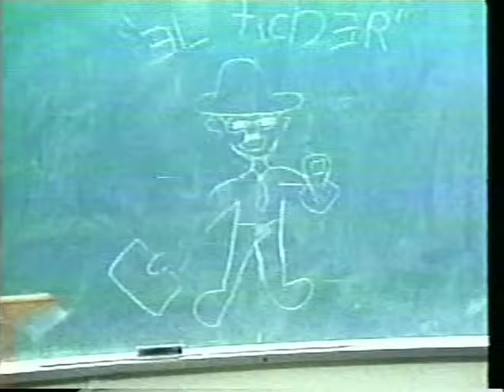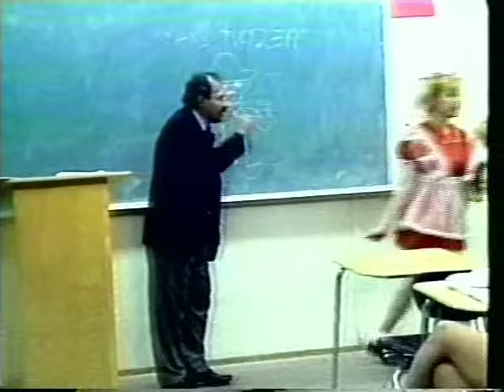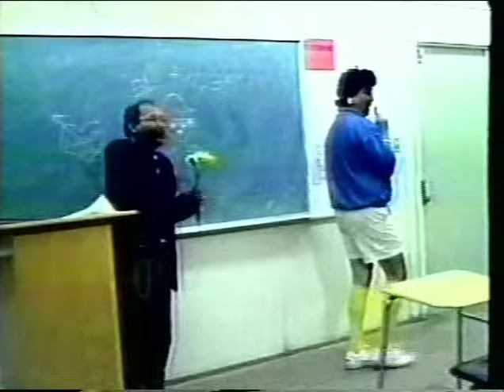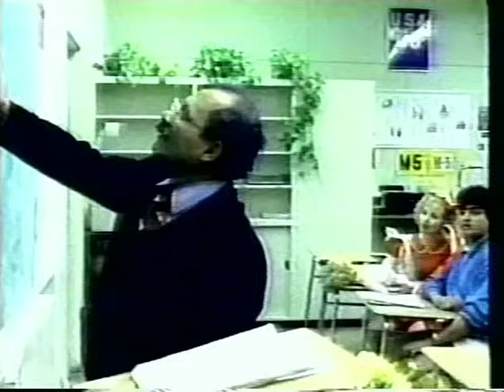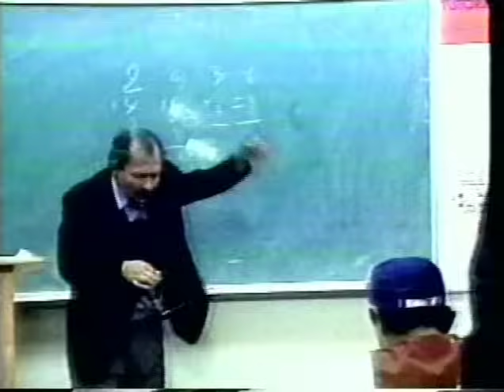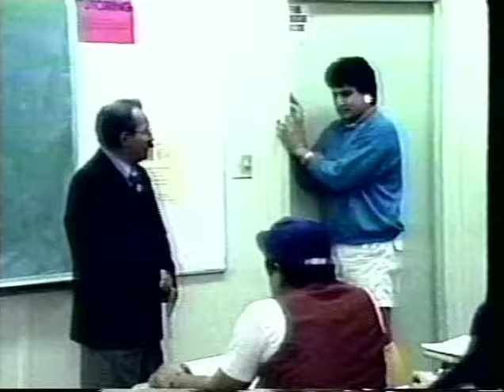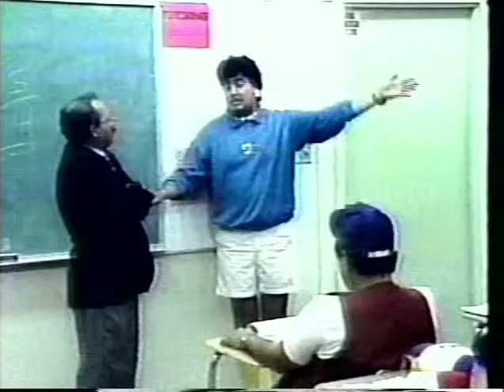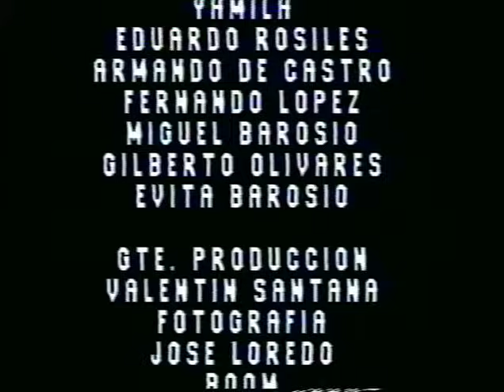Escuelita de Albures | MooviMex Pura Risa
ABOUT US
Pongalo es un servicio de suscripción que selecciona los mejores programas de cine y televisión de América Latina, los Estados Unidos y España. Nuestro archivo de contenido incluye más de 13,000 horas de programación y es una de las colecciones de derechos digitales en español más grandes y diversas del mundo.